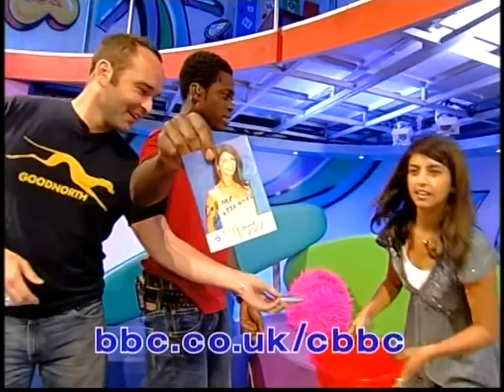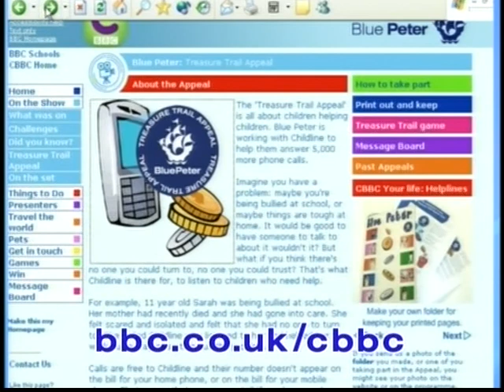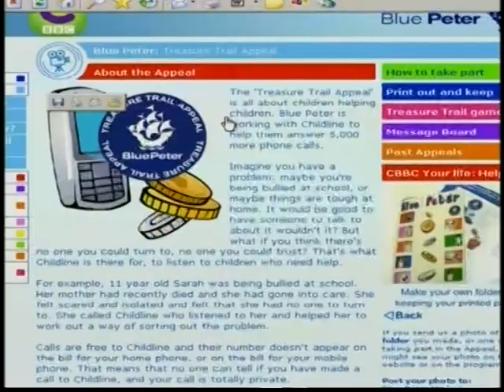Blue Peter treasure trail appeal (now closed)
Konnie Huq. Liz Barker, Matt Baker, Zöe Salmon and Gethin Jones